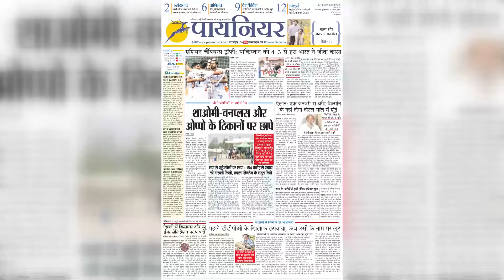देश दुनिया की बड़ी खबरें फटाफट || Pioneer Haryana